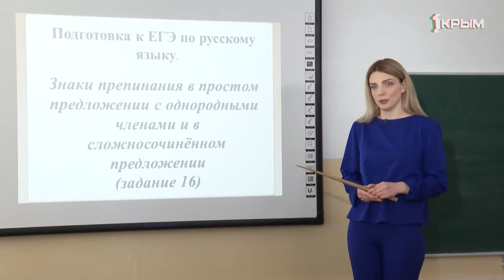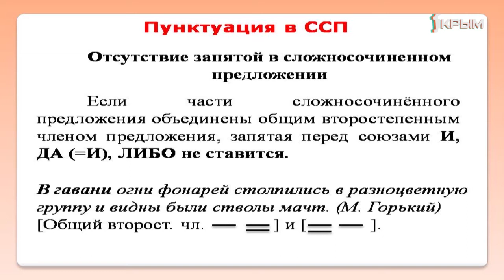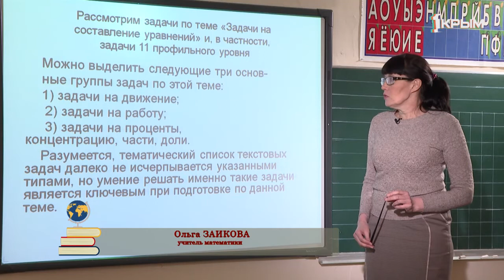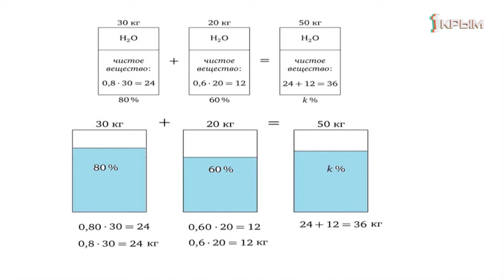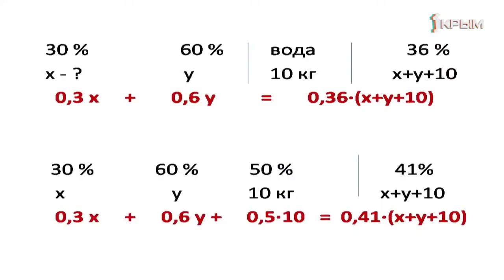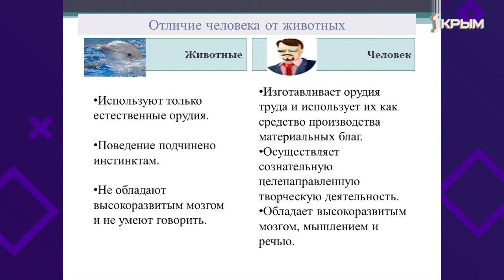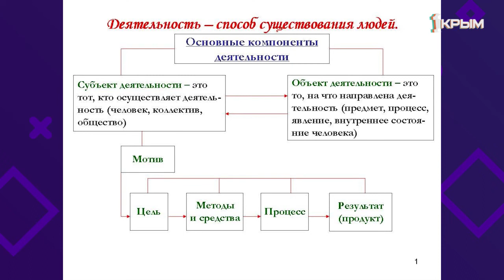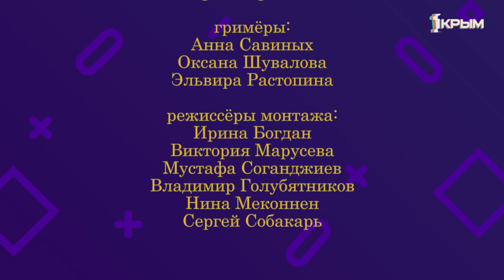Домашнее Задание. 11 класс: алгебра, русский язык, обществознание. Выпуск от 27.04.2020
Русский язык. «Тема 2. Подготовка к ЕГЭ по русскому языку Знаки препинания в простом предложении с однородными членами и в ССП (задание 16)».
Алгебра и начала математического анализа. «Подготовка к ЕГЭ.Решение задач (профиль,задание №11)».
Обществознание. «Повторение и обобщение по теме: «Человек и общество».